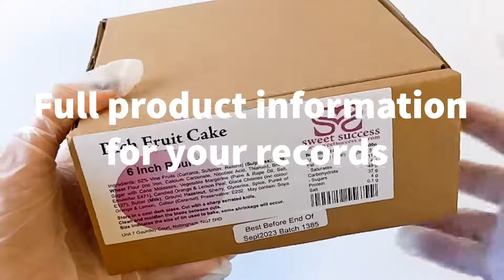Spotlight on Fruit Cake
Our Fruit Cake is made from a family recipe with dried fruit soaked in Sherry giving it a delicious, rich flavour. You can add more alcohol (sparingly!) and our cakes have a 18mth shelflife so you can decorate them well in advance. We sell fruit cakes in all shapes and sizes